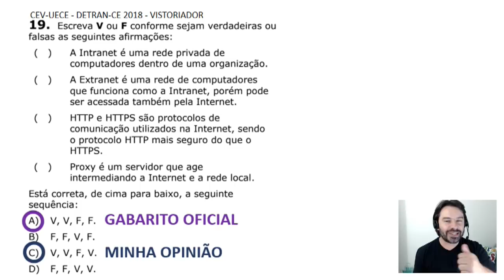DETRAN CE Concurso 2018 aula 79 de informática - Correção Prova Vistoriador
Concurso DETRAN CE 2018. Correção da questão 19 da prova de vistoriador.
Informática para cargos de nível fundamental, médio e superior do estado do Ceará.